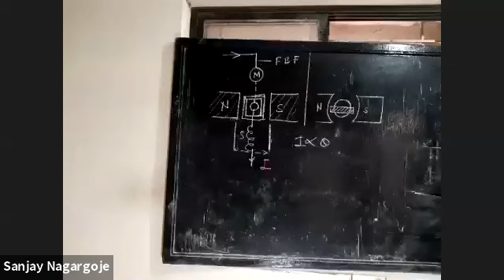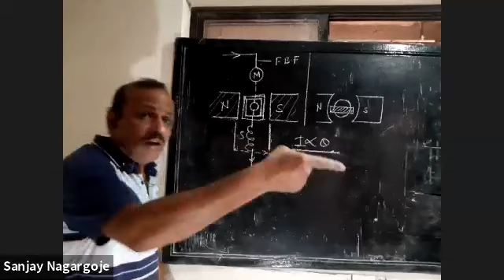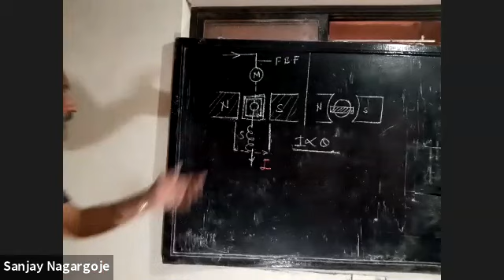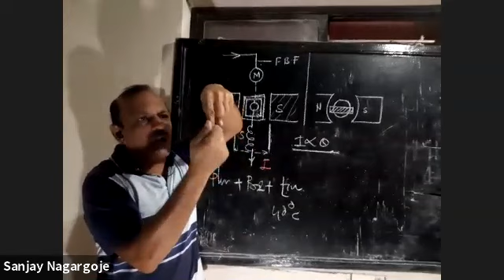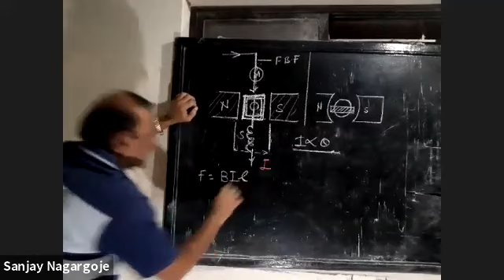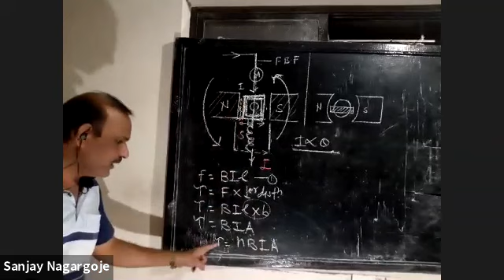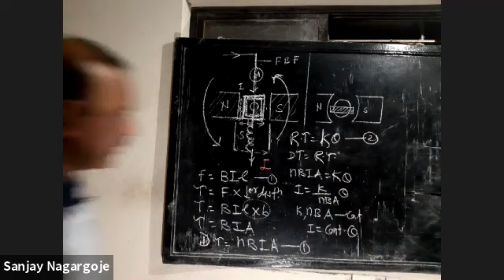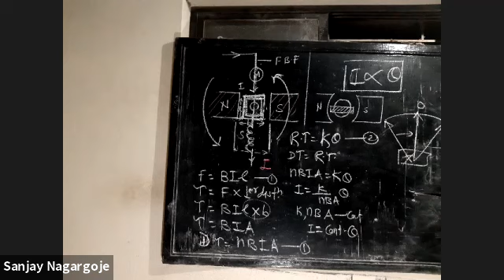Magnetic effect of an electric current (Part-8)